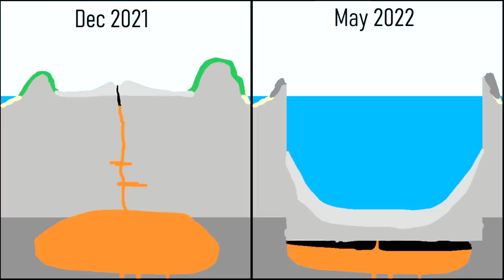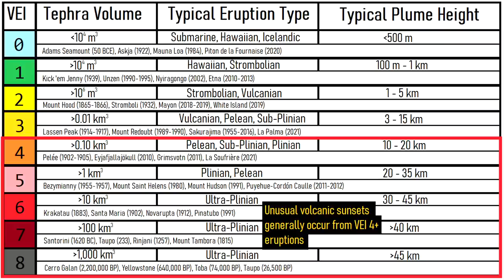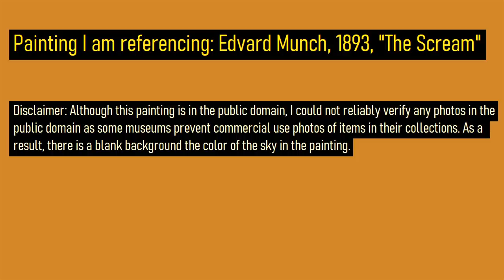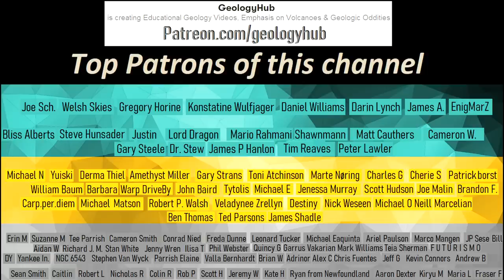Hunga Tonga Volcano Update; The Cause of Unusual Sunsets around the Globe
The eruption of the Hunga Tonga Hunga Ha'apai volcano is still ongoing at the present, although this is confined to a series of underwater vents. While its above water activity has ceased, its eruption has led to the generation of some unusually vivid and colorful sunsets. These unusual sunsets are caused by the abundance aerosols and sulfur dioxide which the eruption ejected high into the atmosphere. As a result, colorful sunsets will continue to occur for as many as 18 months following January of 2022.

Special Thanks to: Shane Cronin, @scronin70 (Twitter) for spectacular volcanic sunset photos

Thumbnail Photo Credit: NOAA, Colorized by Hotspot.ai commercial license credits

Citations:
The unexpected radiative impact of the Hunga
Tonga eruption of January 15th, 2022, Pasquale Sellitto & others

0:00 Hunga Tonga Eruption
0:30 Eruption Effects
0:54 Volcanic Sunsets
1:28 Sulfur Dioxide
1:58 Light Scattering
2:44 Other Eruptions which caused volcanic sunsets